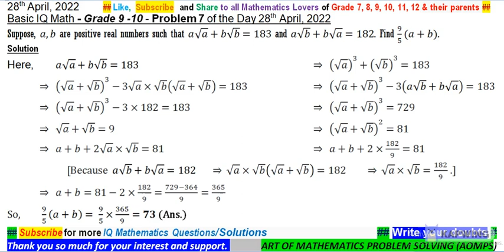Suppose a,b are positive real numbers such that a√a+b√b=183 and a√b+b√a=182. Find 9/5(a+b).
IQ Math -  Preparatory Problems and Solutions for  Higher Level Competitive Exams - Grade 7, 8, 9, 10, 11, 12 ::
Link for Grade 9 and 10 – Basic IQ Math – Olympiad Practice Problems – SET 1A (pdf)
Link for Grade 9 and 10 – Basic IQ Math – Olympiad Practice Problems – SET 1B (pdf)
Link for Grade 9 and 10 – Basic IQ Math – Olympiad Practice Problems – SET 1C (pdf)
Link for Grade 9 and 10 – Basic IQ Math – Olympiad Practice Problems – SET 1D (pdf)
Link for Grade 9 and 10 – Basic IQ Math – Olympiad Practice Problems – SET 1E (pdf)
Link for Grade 9 and 10 – Basic IQ Math – Olympiad Practice Problems – SET 1F (pdf)
Link for Grade 9 and 10 – Basic IQ Math – Olympiad Practice Problems – SET 1G (pdf)
Link for Grade 9 and 10 – Basic IQ Math – Olympiad Practice Problems – SET 1H (pdf)
Link for Grade 9 and 10 – Basic IQ Math – Olympiad Practice Problems – SET 1I (pdf)
Link for Grade 9 and 10 – Basic IQ Math – Olympiad Practice Problems – SET 1J (pdf)
Link for Grade 9 and 10 – Basic IQ Math – Olympiad Practice Problems – SET 1K (pdf)
Link for Grade 9 and 10 – Basic IQ Math – Olympiad Practice Problems – SET 1L (pdf)
Link for Grade 9 and 10 – Basic IQ Math – Olympiad Practice Problems – SET 1M (pdf)

Practice selective non-routine Mathematics to enhance thinking ability from this YouTube Channel and  get success in Higher Level Prestigious Competitive/ College Entrance Examinations.

Problems of my channel has been taken from ::
NTSE - India
SASMO - Singapore
NMTC - India
SEAMO - Singapore
NSEJS - India
AMC - Australia
PRMO - India
TIMO - Thailand
Chennai Mathematical Institute Admission Test - India
PIMSO - Philippine
JEE Mains - India
Asia International Mathematical Olympiad - AIMO
DOKA - Singapore
SIMOC - Singapore
Singa Math - Singapore
RMO - India
SMO - Singapore
AIME - America
CMO - Canada
INMO - India